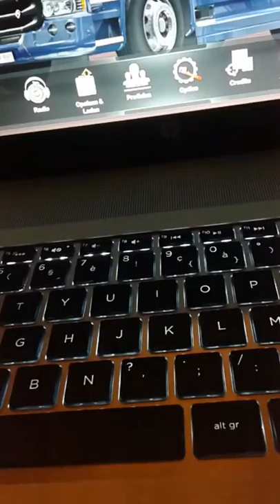scania streamline extreem driving